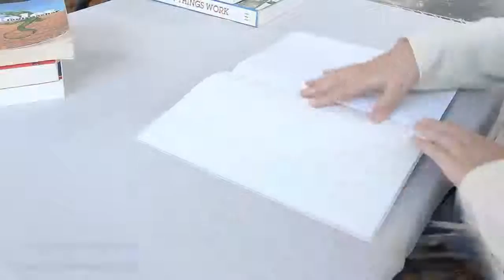Beta_School - How to Cover with Protective Book Covers Promotional Video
Beta_School International Trade Pty. Ltd. promotional video:
Australian-Owned Company based in Melbourne

Protect Your Books with Beta_School Covers!

Beta_School International Trade Pty.Ltd. specialises in the design and manufacturing of Protective School Book Covers for Exercise Books, Text Books and Paperback Novels. Mix and Match: Our Covers fit all students' Textbooks, Exercise Books and Paperback Novels.

Quick and Easy to Fit; just flip it on!
Durable, Reusable, Washable and Wipe-clean

Unique, Patented Pocket for Hand-Outs = 2 in 1 with no need for additional folders. Keep your notes well organized and neatly presented!

Our Cover will protect your expensive Text Books from common damage and increase their resale value.